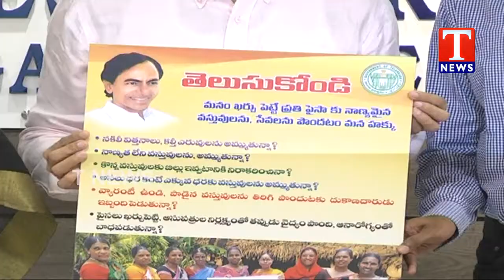Department Of Civil Supplies And Consumer Affairs | Telangana | T News live Telugu